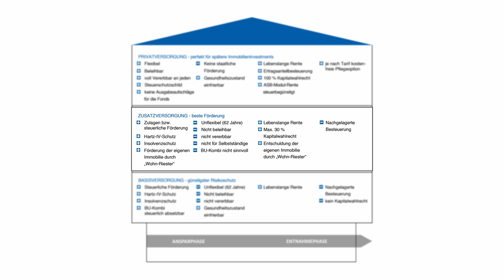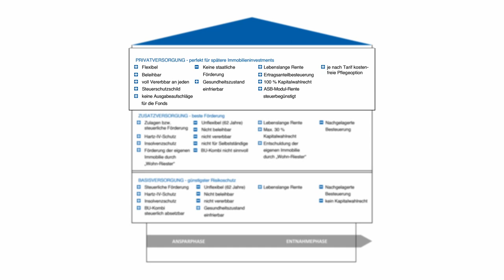Basis- , Zusatz- und Privatversorgung: Was du über die 3 Schichten der Altersvorsorge wissen musst!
In diesem Video erklären Philipp und Marco die 3 Schichten der Altersvorsorge, die Basis- , Zusatz- und die Privatversorgung.
Dabei Vergleichen sie alle Vor- und Nachteile und erklären, wie Du die 3 Schichten für Dich nutzen kannst!

Werde Immotege-Partner!

Kontaktiere uns:
Immotege GmbH
– Dein Immobilienstratege–
Mollenbachstraße 19
71229 Leonberg

Deutschland
Finanzierung anfragen:

Verantwortlicher i.S.d. § 18 Abs. 2 MStV:
Philipp Scharpf
Mollenbachstraße 19

712229 Leonberg

00:00 - Intro
00:50 - Warum die Altersvorsorge nicht so kompliziert ist wie sie klingt
02:13 - Schicht 1: Die Basisversorgung
15:15 - Das BU-Model in der zweiten Schicht
17:12 - Schicht 2: Die Zusatzversorgung
30:15 - Schicht 3: Die Privatversorgung